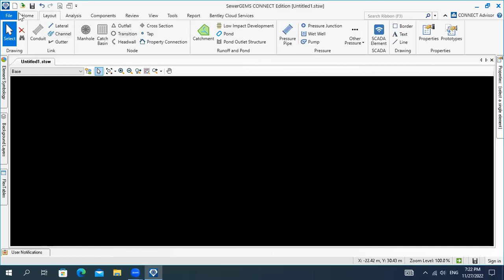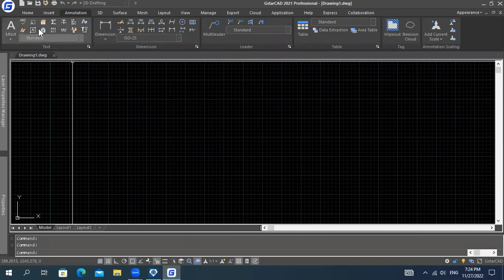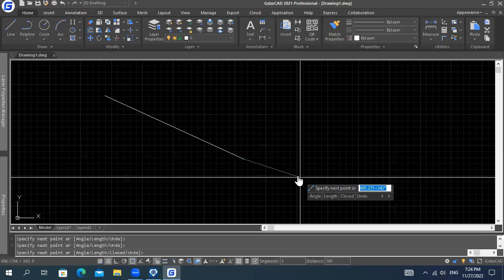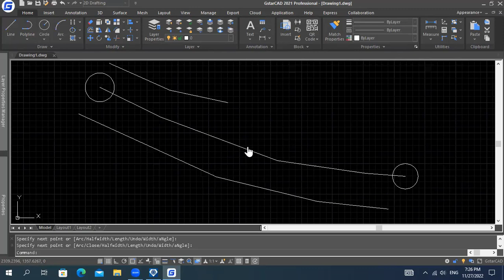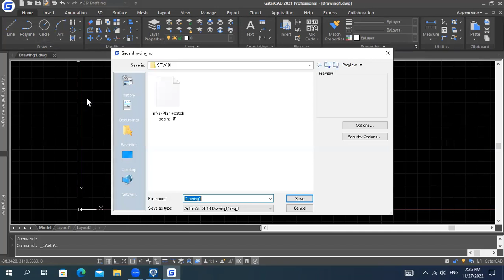How to make a Sewer Network using SewerGEMS or CAD?